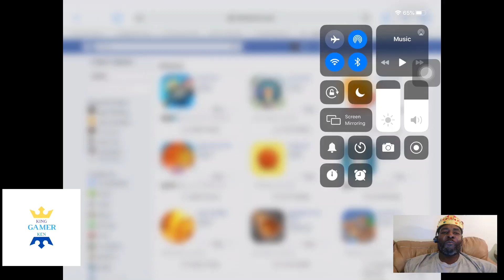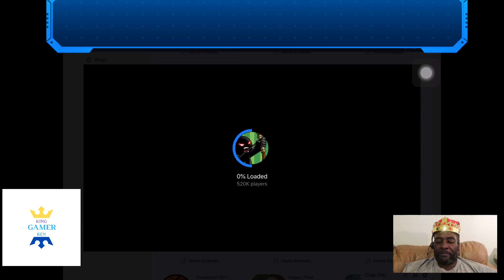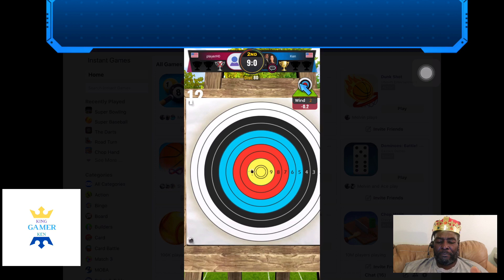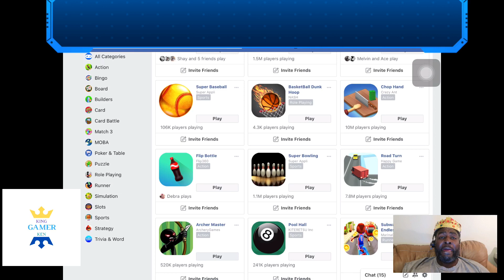I WON 6 games on Facebook 🤴🏿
Watch me beat in a six game tournament on Facebook

More videos from "King Gamer Ken"